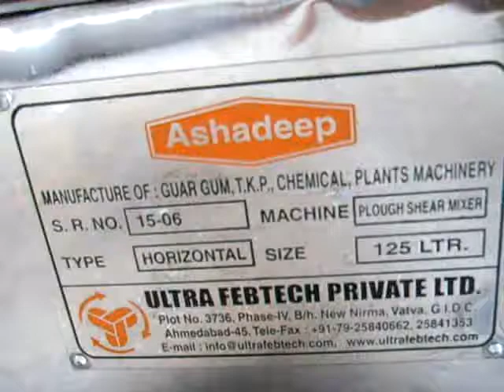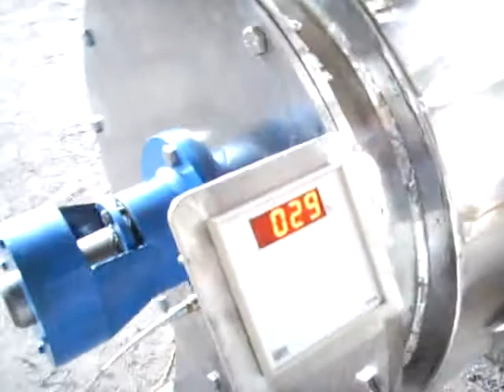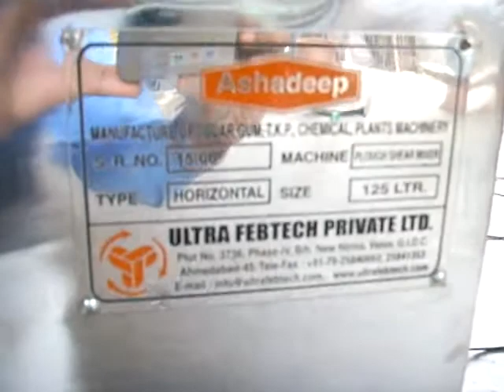Rib plough mixer.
Ultra Febtech pvt ltd's Rib plough mixer.